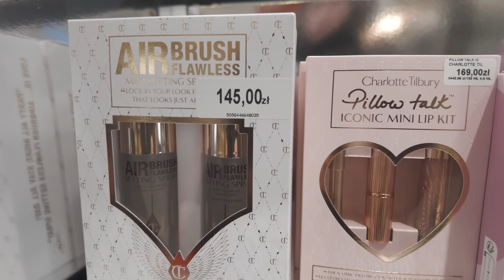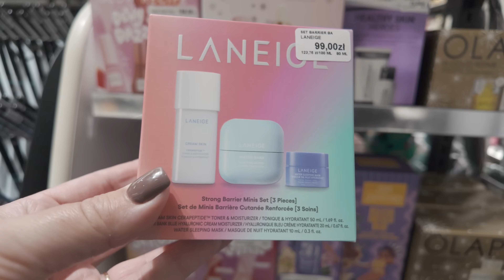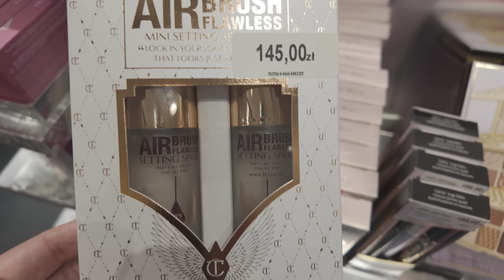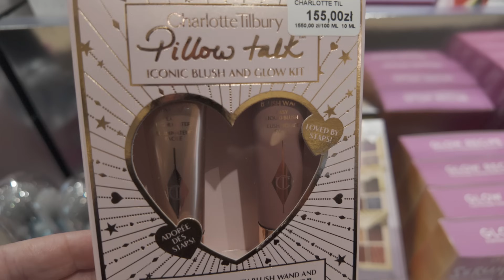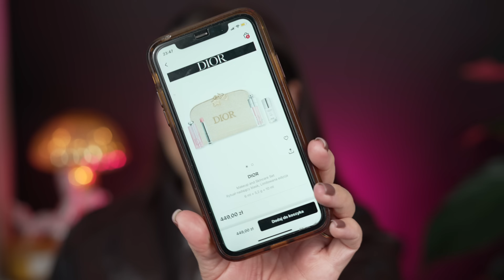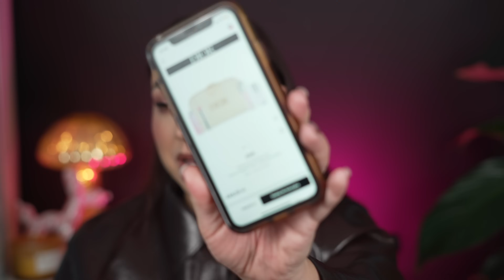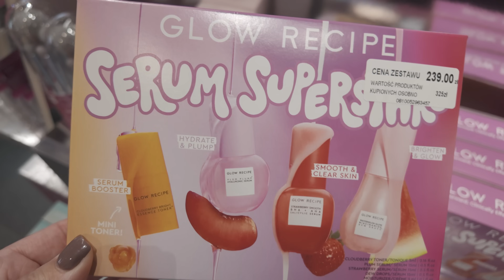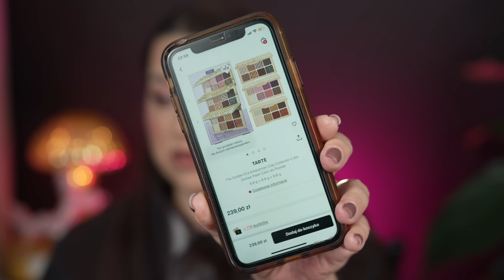Sephora ZESTAWY ŚWIĄTECZNE do 250 zł * jeden wyjątek || moje Rekomendacje || Co warto kupić 😍❤️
Hej witajcie na moim kanale 😍 Pamiętajcie o Subskrypcjach i dzwoneczkach, aby nie pominąć żadnego odcinka 😘✨